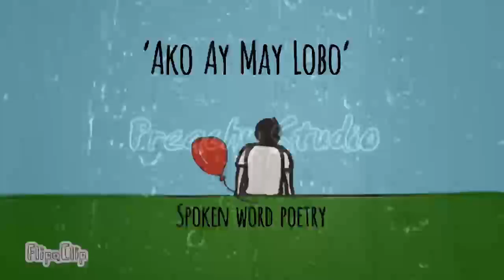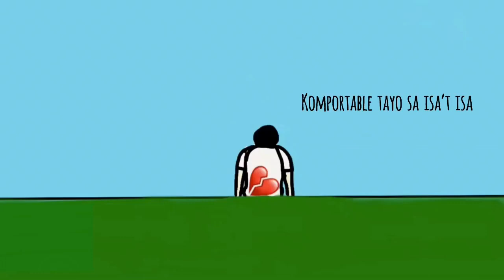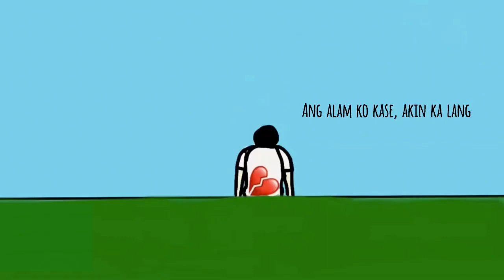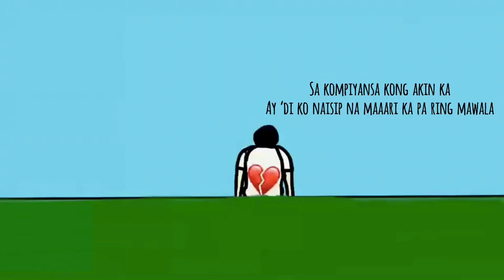AKO AY MAY LOBO - Spoken Word Poetry || Preachy Studio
Hello guys! Here’s another Spoken Word Poetry piece I made. Sana magustohan niyo, kahit papano. 😁

I hope to see you guys sa mga susunod ko pang vids.